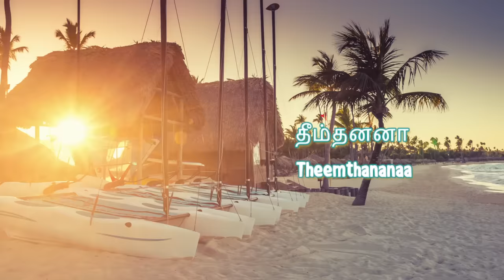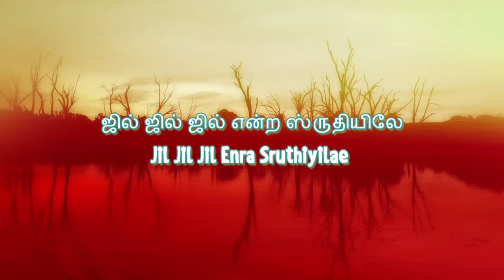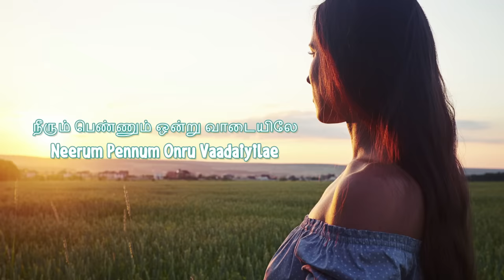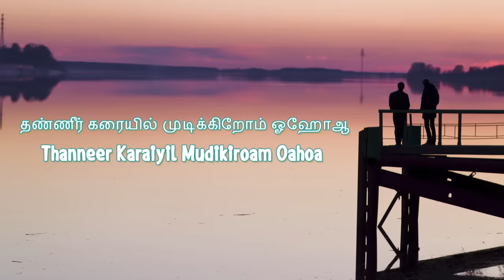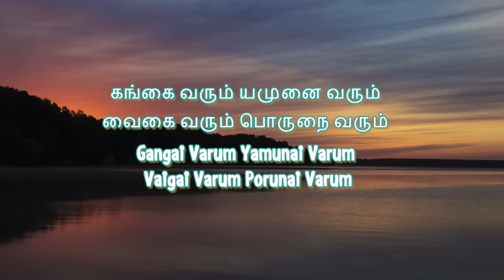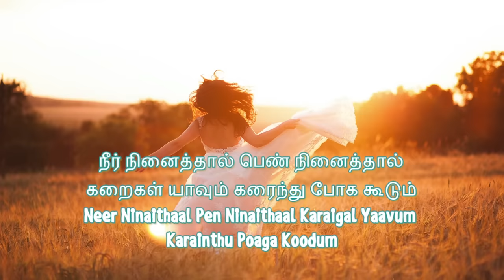NADHIYE NADHIYE with Lyrics | Rhythm | A.R. Rahman | Vairamuthu | Unni Menon | Jyothika, Arjun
NADHIYE NADHIYE Song With Lyrics in TAMIL & ENGLISH::
Start Singing the super hit happy song from the movie "Rhythm". Music Composed by A.R. Rahman.

"நதியே நதியே" சூப்பர் ஹிட் காதல் பாடல் "ரிதம்" படத்தில் இருந்து  தமிழ் பாடல் வரிகளுடன். கவிஞர் வைரமுத்து அவர்களின் வரிகளில். A.R. ரஹ்மான் அவர்களின் இசையில் கேட்டு மகிழுங்கள் !

SONG DETAILS::

Song :  Nadhiyae (Theemthanana)
Movie :  Rhythm
Singer :  Unni Menon
Lyricist :  Vairamuthu
Star Cast :  Arjun,Meena,Jyothika,Lakshmi,Nagesh,Manivannan,Ramesh Aravind
Director :  Vasanth
Producer :  V. Natarajan
Banner:  Pyramid Films International/Amritraj Solomon Communications Pvt Ltd